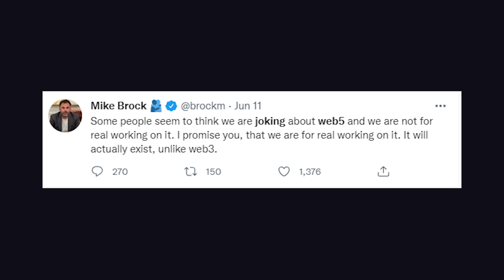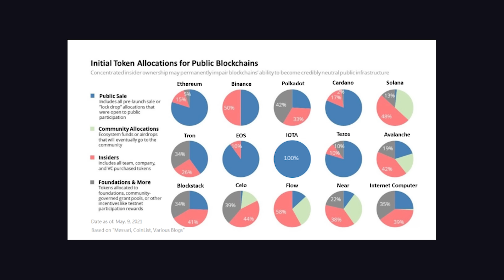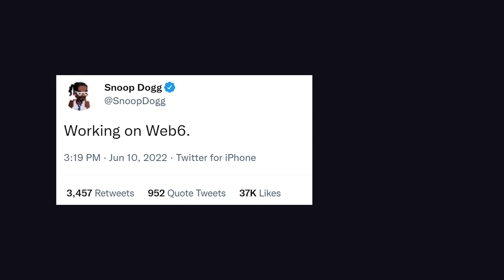Web5... The Web3 Killer?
Web5 is a new decentralized web framework based on the Bitcoin Lightning Network designed to replace Web3.

🔗 Resources

🔖 Topics Covered

- Web3 vs Web5
- Decentralized Apps
- Crypto news
- Will Web5 replace Web3?
- How does Web5 work?